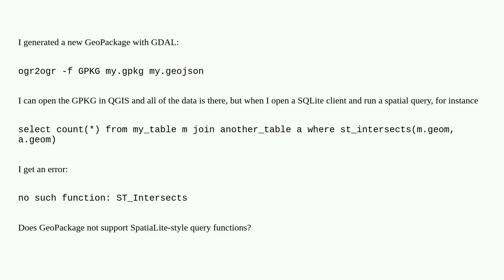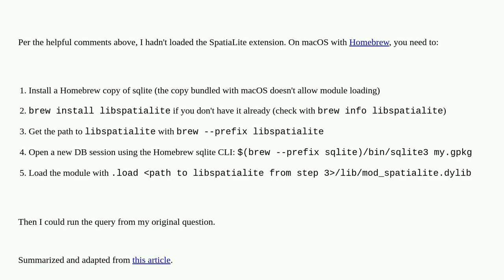ST_Intersects support in GeoPackage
A special thanks goes out to the community

  geopackage spatialite